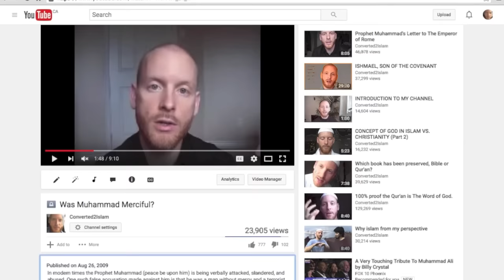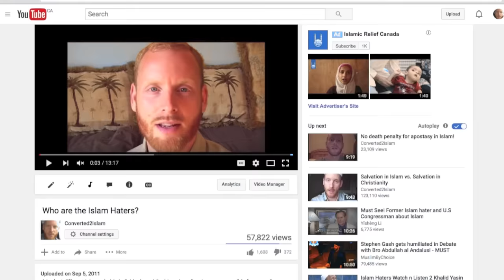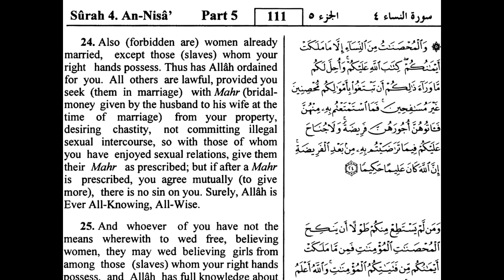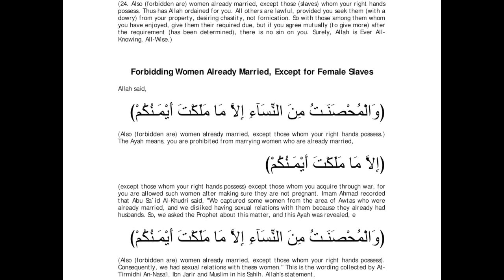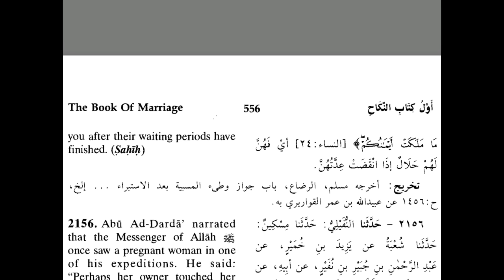Why I Left Islam (After Preaching It 16 Years)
A female professor from the renowned Al-Azhar Islamic University in Cairo, Egypt, says Muslim men are allowed by Allah to rape non-Muslim women in order to “humiliate” them.

To the Muslims claiming I’m wrong for using the word “rape” in the video, as the Islamic Sources didn’t actually use the word “rape”. My response is: well I could have used the words “sexual assault” but I chose “rape” for the following reasons.  Think about it, there is more than one way to rape a woman. A woman could be physically forced to have sex or she could be psychologically forced to have sex due to some kind of traumatic circumstances, similar to the women whom I mentioned in my video. Women who had been taken as war captives, women who had witnessed the horrors of battle, women who had just witnessed their husbands being defeated in war by Muslim soldiers, women who were worrying about the safety of their husbands who themselves had been taken captive. Ibn Katheer in his commentary on the Qur’an stated these Muslim soldiers wanted to have sex with these female captives.  Perhaps these women had heard about those evil plans? Just imagine what they were going through? In this kind of situation starting a new marriage life with strange enemy soldiers would be the last thing such women would desire. Listen, I’m no psychologist, but common sense dictates that in a situation like that such women would have been emotionally or physiologically incapacitated. Such female victims of Islamic Jihad would be incapable of giving any sane honest consent to have sexual intercourse with any man other than her already existing husband. So there you have it, now you know why I used the word “rape” in my video. I believe it accurately describes the situation. When you force a divorce upon a terrified physiologically incapacitated woman and then you try to marry her to have sex with her, than I say that such a sexual encounter is not a valid marriage at all, but is basically rape. You don't need to say the word "rape" to convey the same meaning.

"Islamic State tightens grip on captives held as sex slaves"